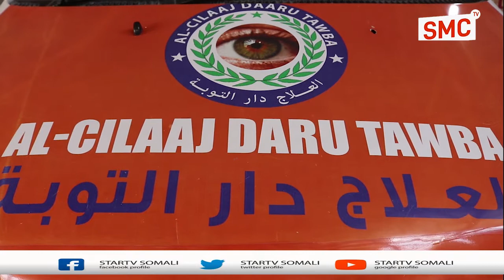Xarunta quraan saarka daarul towba oo soo bandhigtay qaabka ay jinka iyo sixirka uga quraamisow